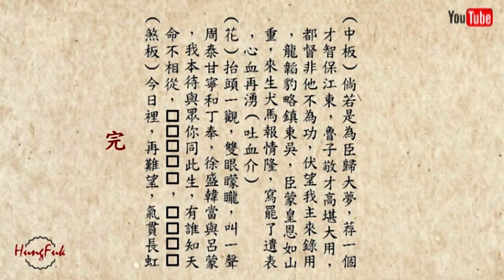周瑜寫表 梁婉芳